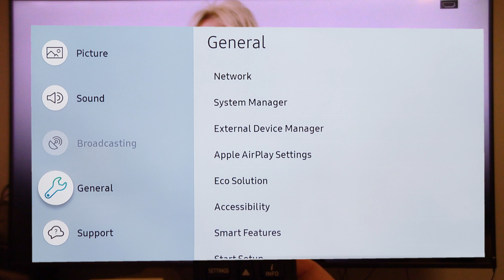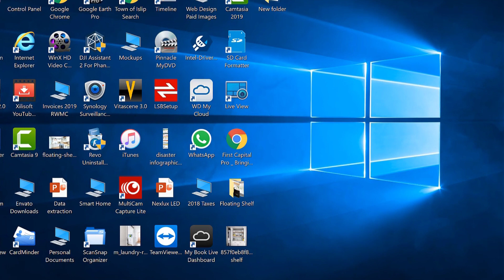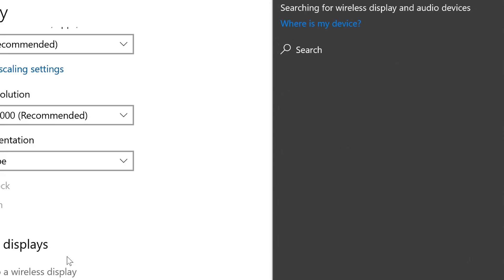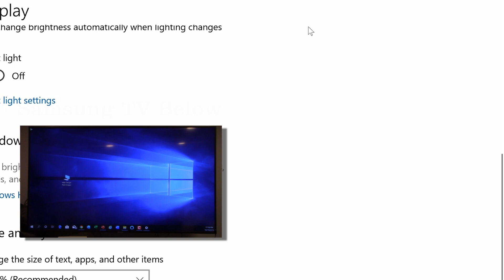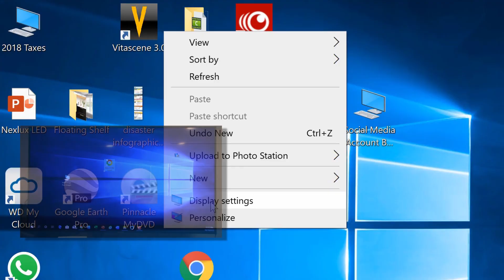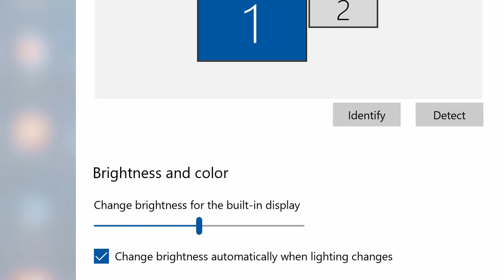How to use your TV as a Wireless Computer Display (Updated 2019)